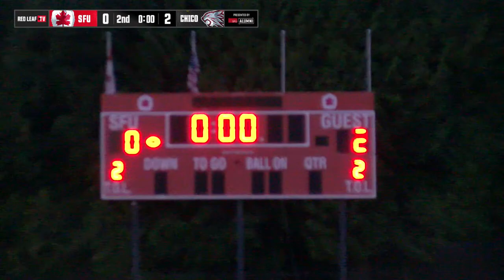SFU Men's Soccer: Red Leafs vs (25) Chico State - September 7, 2023